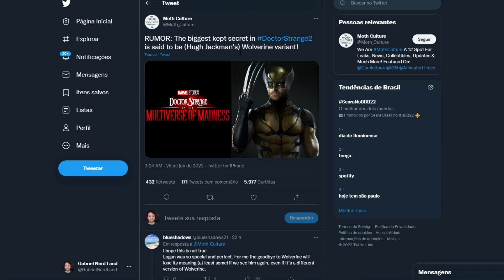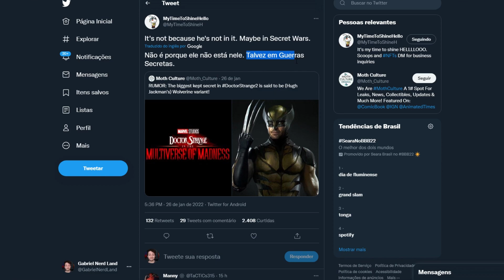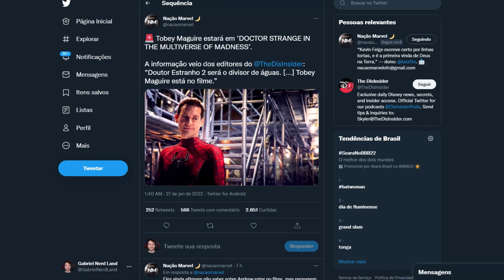SIM! DIRETOR DEU SPOILER DE DOUTOR ESTRANHO 2 NO MULTIVERSO DA LOUCURA! TOBEY, WOVERINE E MAIS!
SAM RAIMI, DIRETOR DE DOUTOR ESTRANHO 2 DEU SPOILER DO FILME REVELANDO MUITO SOBRE AS GRAVAÇÕES E FALANDO DAS PARTICIPAÇÕES ESPECIAIS DO TOBEY E DO ANDREW E GRANDES RUMORES SOBRE O WOLVERINE E O ROTEIRO DO FILME VAZADO ENTREGANDO MAIS!